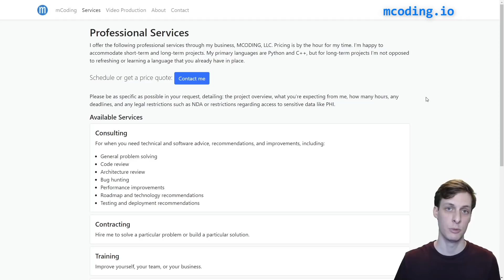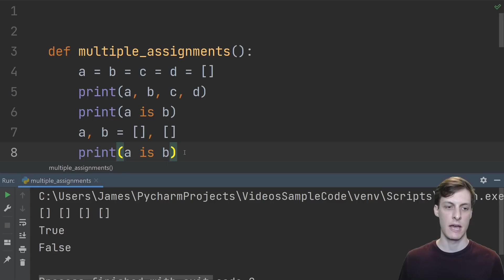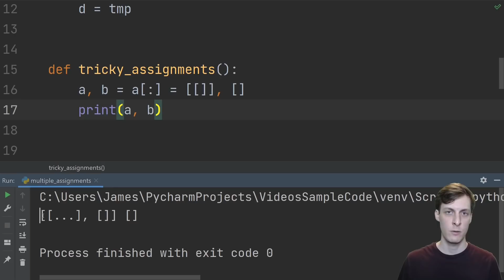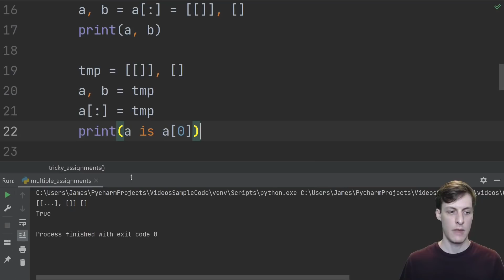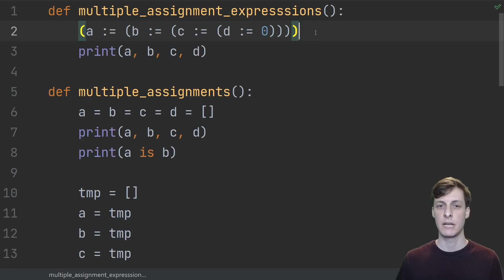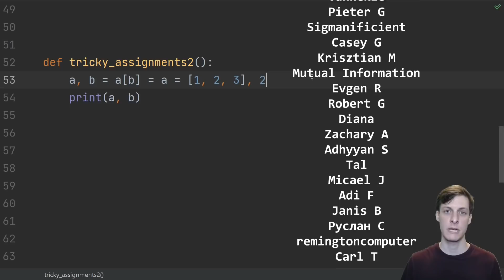Multiple Assignments in Python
Chain those equals signs!

Python allows multiple assignments, or chained assignments, to assign multiple variables or expressions at once. This can be a useful tool but it is also a source of confusion when the multiple assignments involve the same name multiple times or when the assignment target is mutable. The assignments are evaluated right hand side first, then left to right, assigning each expression to the target in turn. This differs from many other programming languages and it is also different from the way Pythons assignment expressions (the walrus operator (:=) colon equals) works.

Top patrons and donors: Laura M, Jameson, John Martin, Vahnekie, Pieter G, Sigmanificient

CHAPTERS
0:00 Intro
0:49 Multiple assignment example
2:12 Tricky example
4:54 Assignment expressions
6:56 Quiz time